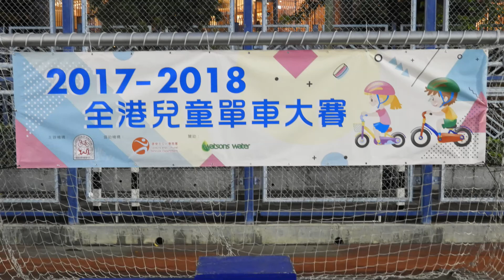2017-9-30 全港兒童單車大賽Race 1(元朗東頭工業村) - 男子12歲個人計時賽Alton